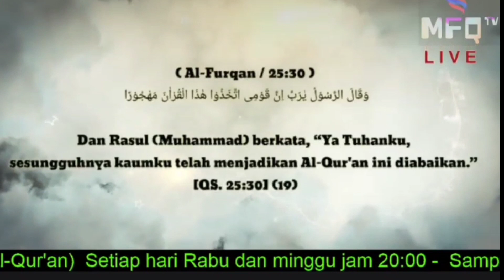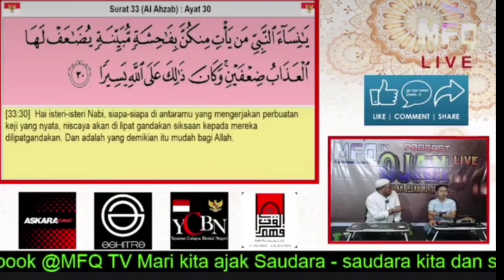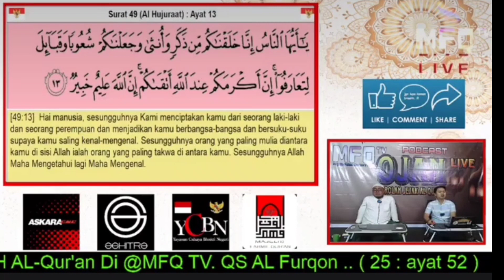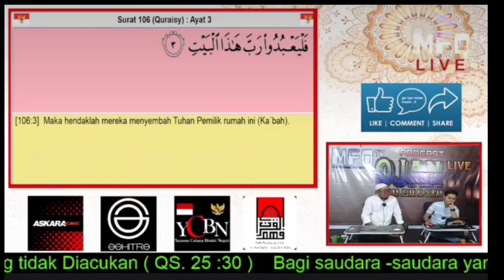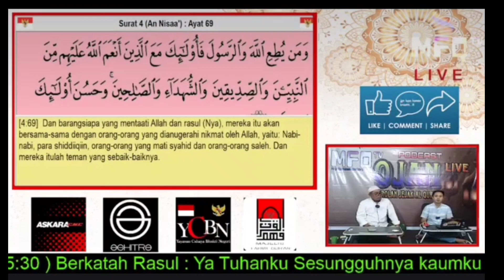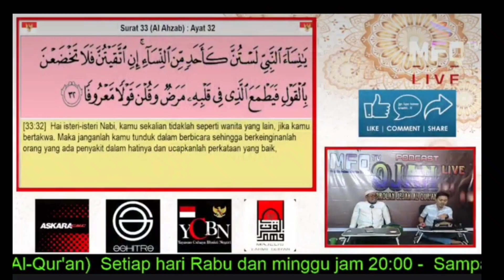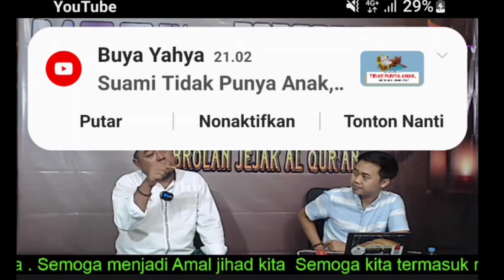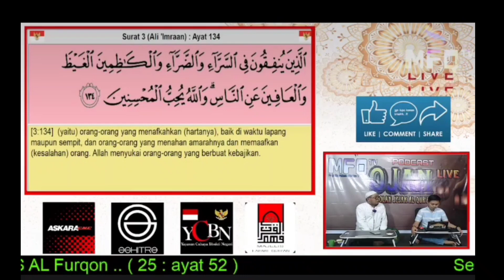JAWABAN AHLI BAIT DAN ZURIYAT DI DALAM AL QUR'AN